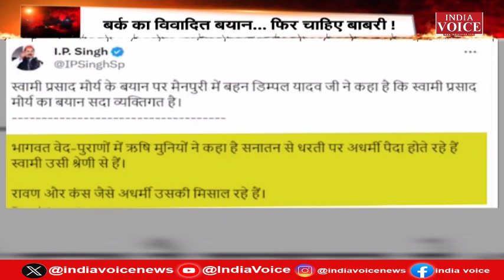MuddeKiBaat: स्वामी और बर्क सपा के सेल्फ गोल ! देखिए पूरी चर्चा IndiaVoice पर PriyankaMishra के साथ